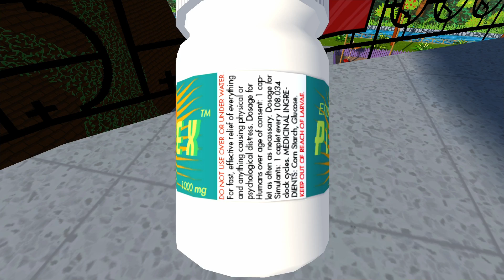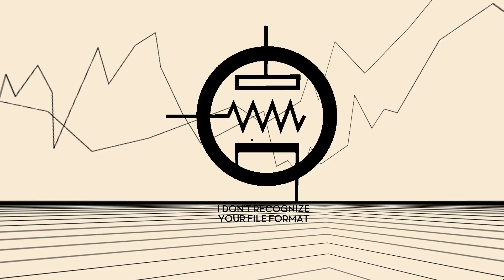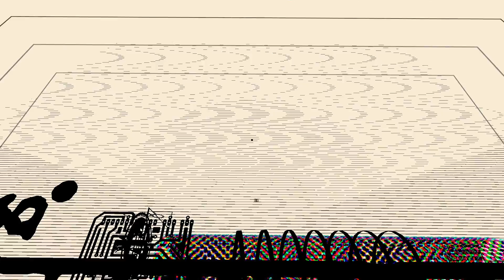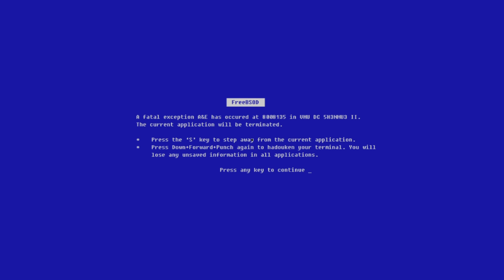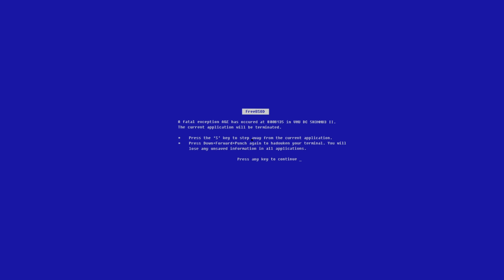ESCAPE THE RESORT! | Jazzpunk #4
Jazzpunk is a comedy adventure set in an alternate reality Cold War World, plagued with corporate espionage, CyberCrime, and sentient martinis. Gameplay is inspired by spoof comedy films and cartoons of yesteryear, with a focus on weird gadgets, exotic locales, and open-world style!